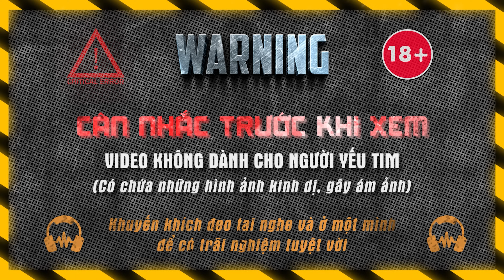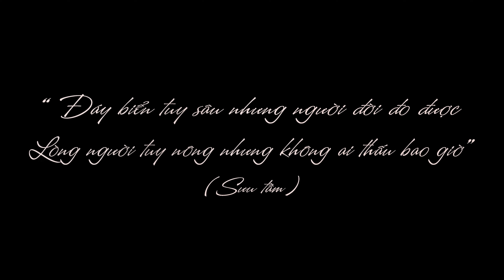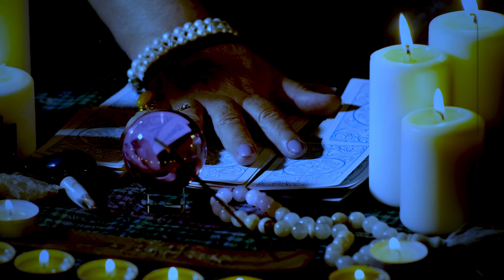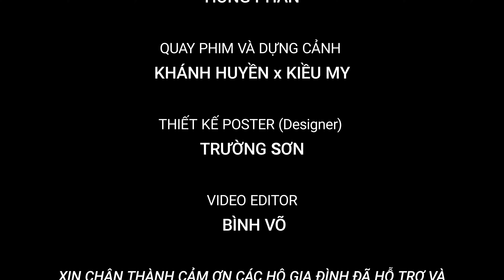NHÀ MA TẬP 50 | 3 LẦN BỊ THƯ ẾM - CHUYỆN MA KINH DỊ SỞN GAI ÓC - MC DUY THUẬN | FULL 4K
NHÀ MA TẬP 50 | 3 LẦN BỊ THƯ ẾM - CHUYỆN MA KINH DỊ SỞN GAI ÓC - MC DUY THUẬN | FULL 4K: Các thành viên trong gia đình của cô Mai đều lần lượt bị thư yếm. Hung thủ ra tay rất tàn nhẫn. Rốt cuộc chuyện gì đã xảy ra? cô Mai đã mạo phạm ai? Cái giá phải trả là gì?

► Sản xuất và phát hành: DinhTung Media
► Biên kịch: Khanh Huyen
► Editor: Binh Vo
► Design: Truong Son
     Diễn Viên: Hồng Phấn - Xuân
► Dẫn truyện: Mc Duy Thuận
► Quay phim và dựng cảnh: Khánh Huyền x Kiều My

Xin chân thành cảm ơn các hộ gia đình đã hỗ trợ và giúp đỡ cho ekip trong suốt quá trình ghi hình.
Cảm ơn quý khán thính giả đã dành thời gian theo dõi tập truyện "..."
Nếu có điều gì còn thiếu xót kính mong quý vị lượng thứ.